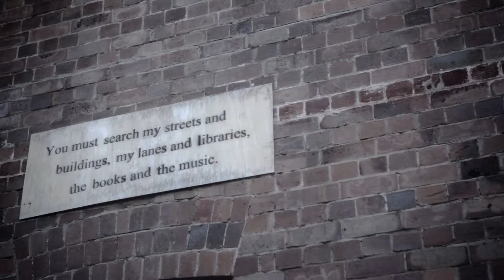HIDDEN VISIONS X ANDY WATT PHOTOGRAPHY : NATURALS COLLECTION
Take a trip with our good friend and collaborator  ANDY WATT as he shows us his side of our Naturals Fleece.